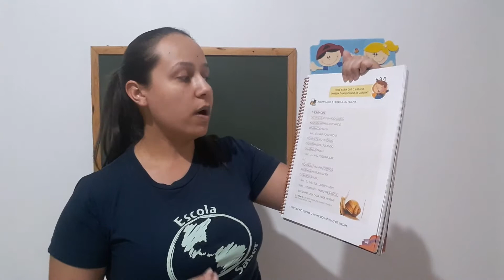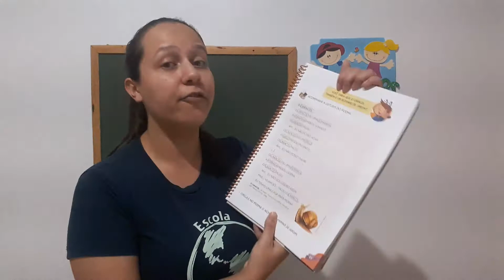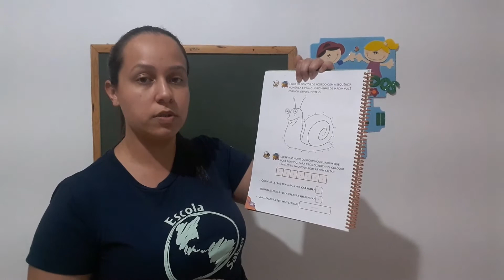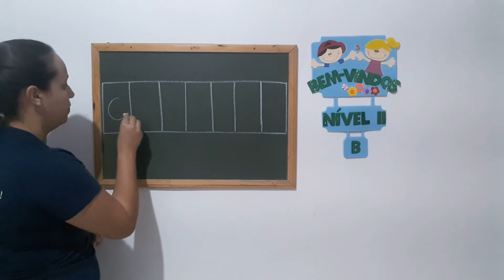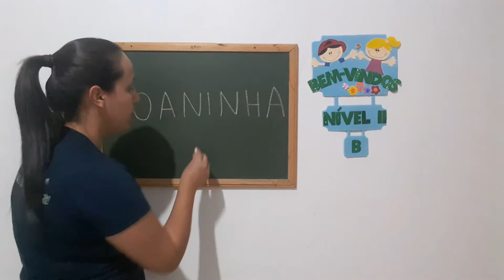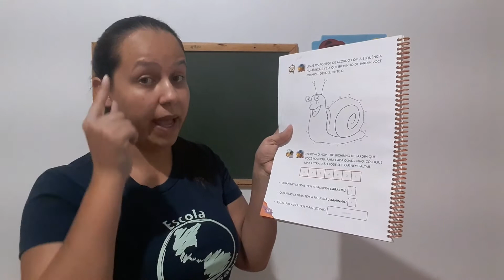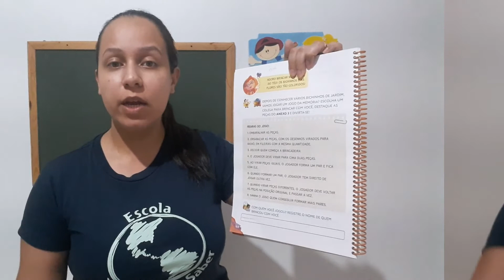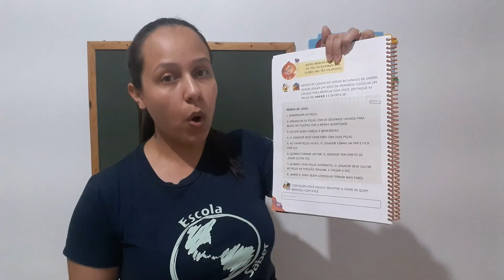Aula 52- Nível II B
Atividade da apostila páginas 61 a 64.